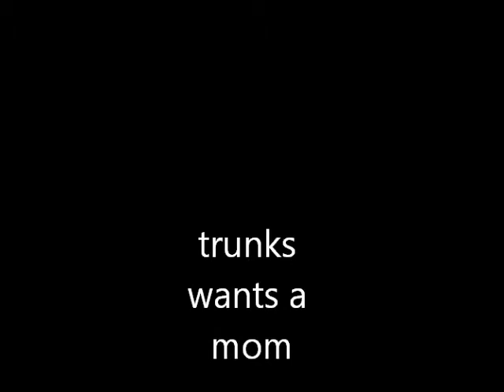trunks wants a mom